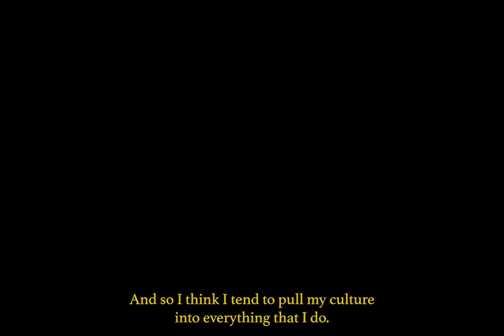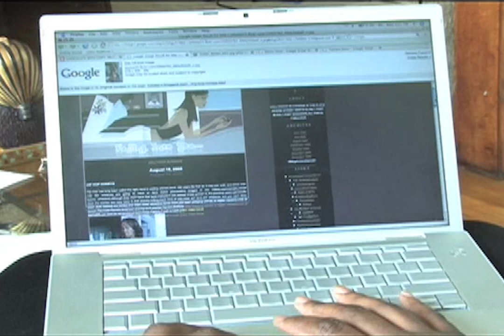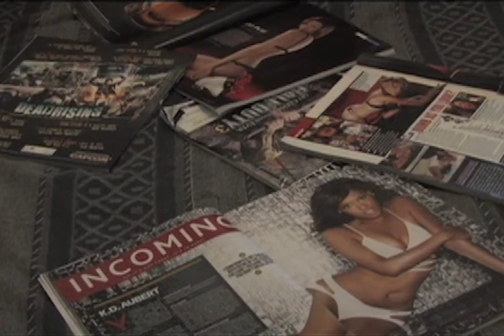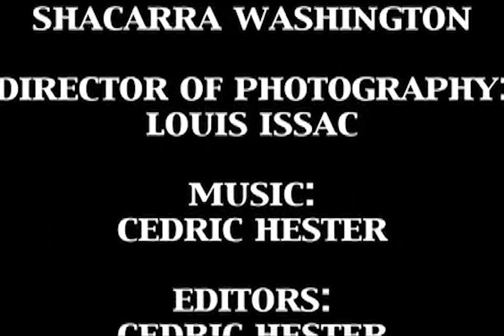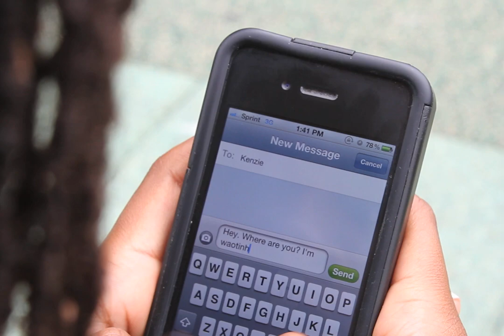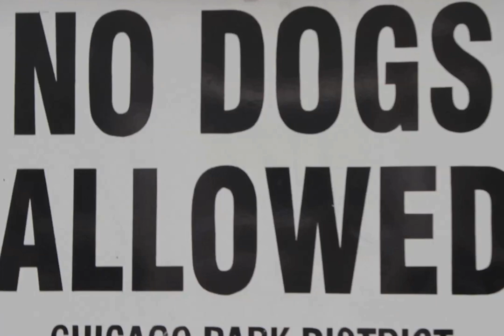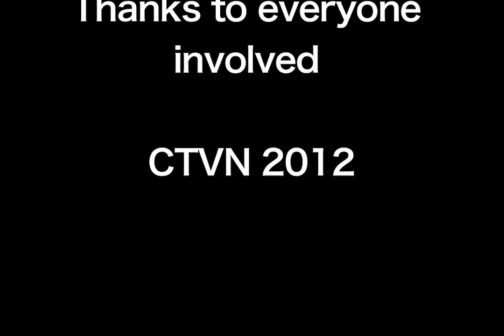Hard Cover Ep. 703 | 'Coming Of Age'